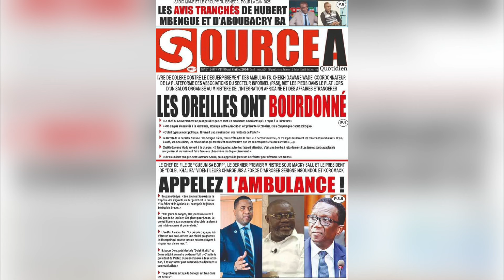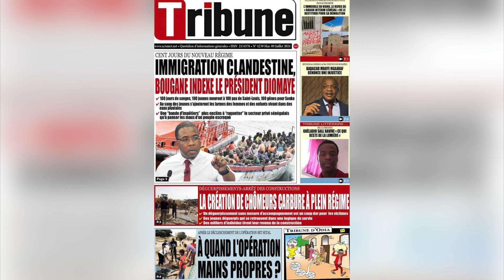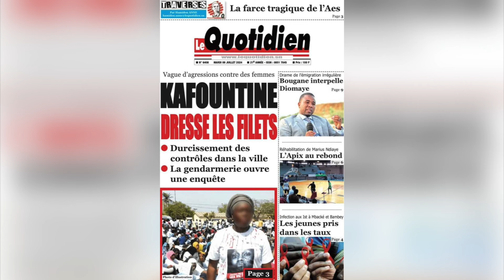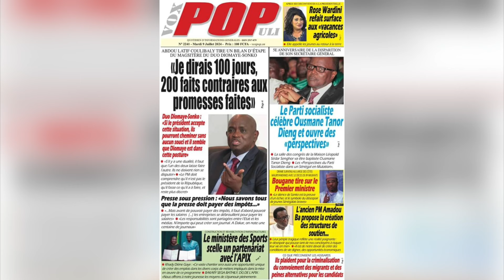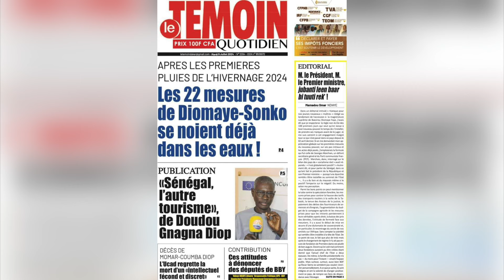Revue des titres du 09 juillet 2024: par Baye Karim Mbaye